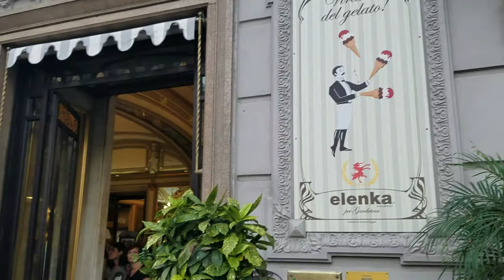Gran Gambrinus Cafe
An art gallery from the Belle Epoque, this must-visit cafe once hosted the likes of Oscar Wilde, Hemingway, Sartre, and Empress Sissi.